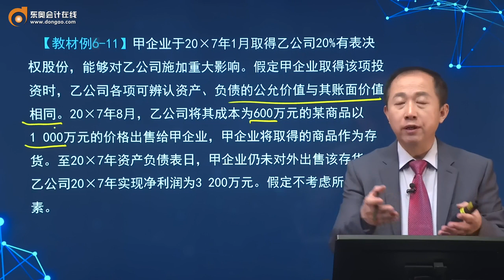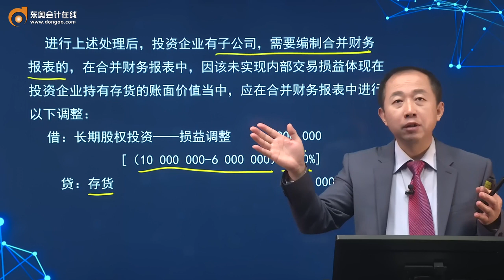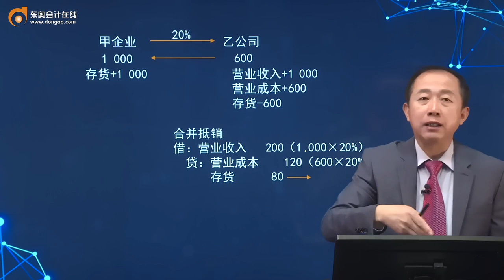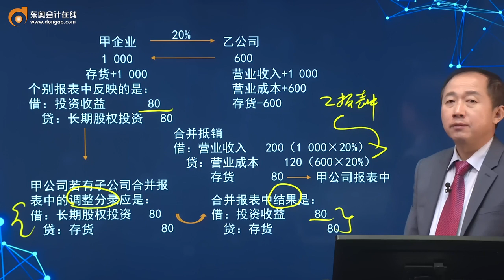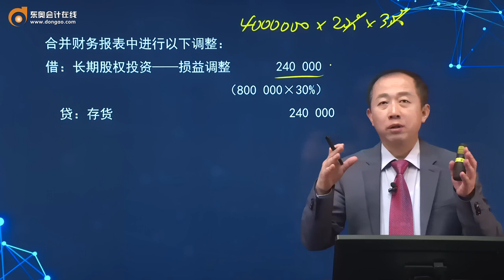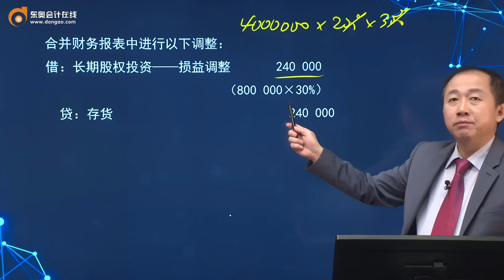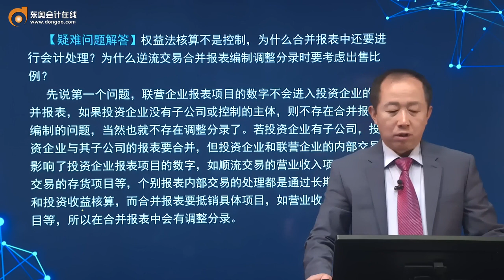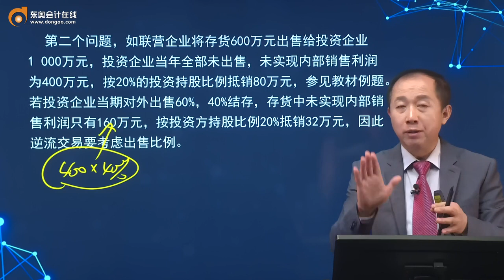第65讲 长期股权投资的权益法（3）